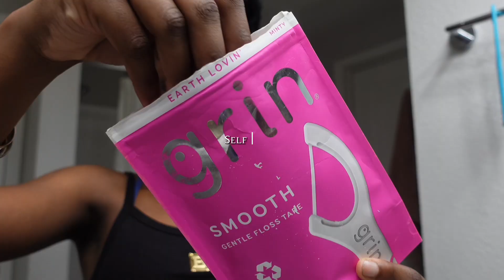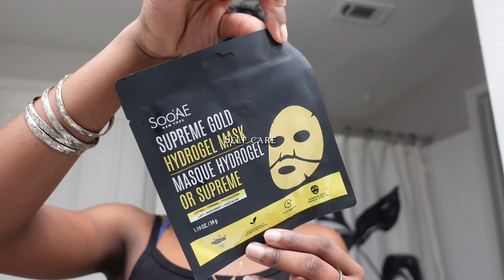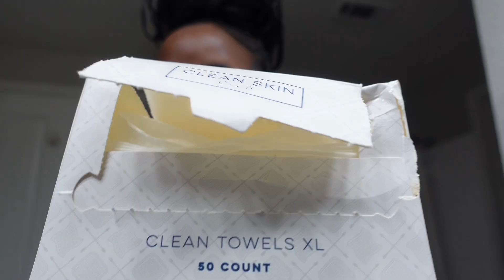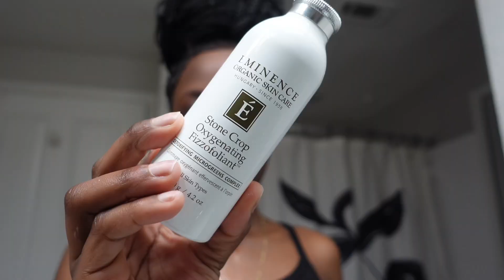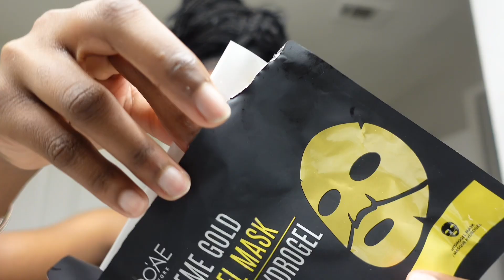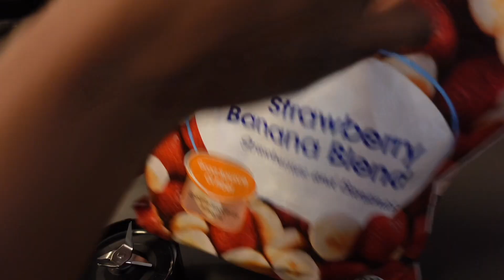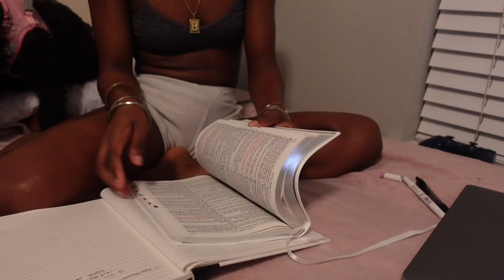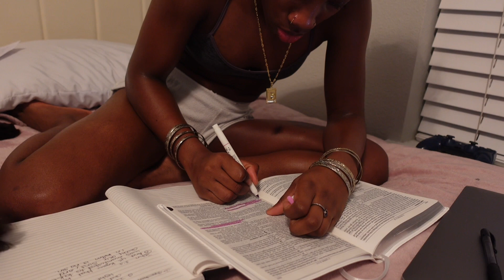5AM Morning Routine | 10 healthy habits for a successful 2024, getting back into a routine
skincareroutine
Here's my complete shower routine for maintaining a fresh scent throughout the day and achieving soft, radiant skin. I hope you find this in-depth feminine hygiene routine enjoyable, and please feel free to let me know which products you plan to include in your own routine!

    🌟 Socials 🌟

    🫶🏾FAQ🫶🏾

AGE:19
Camera: Sony Zv1
Editing software : CapCut
Birthday: Jan 27
📍HTX

5AM PRODUCTIVE MORNING ROUTINE 2024